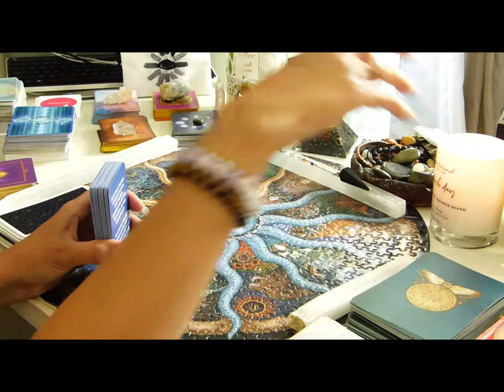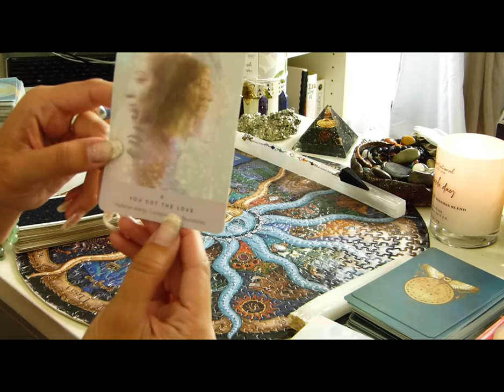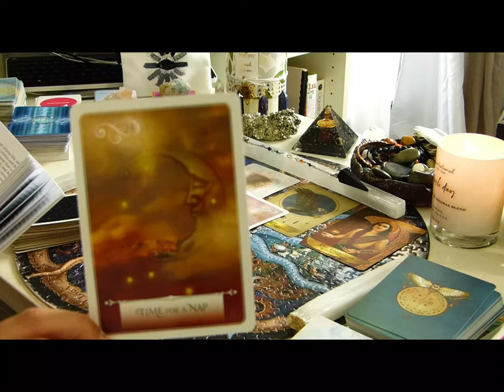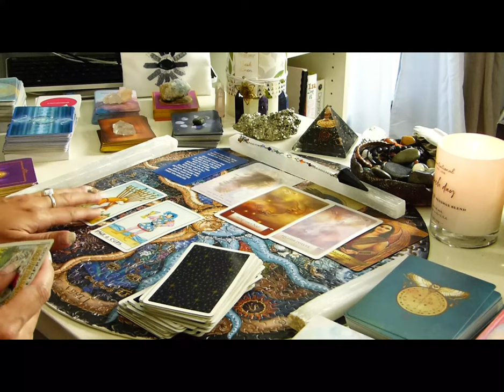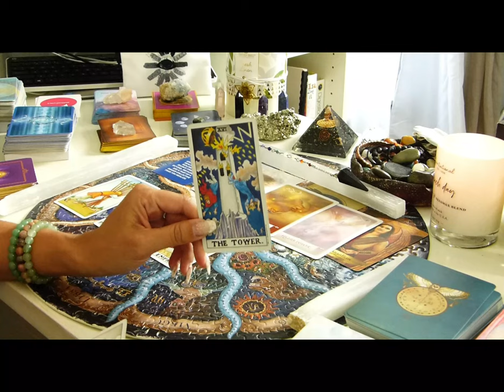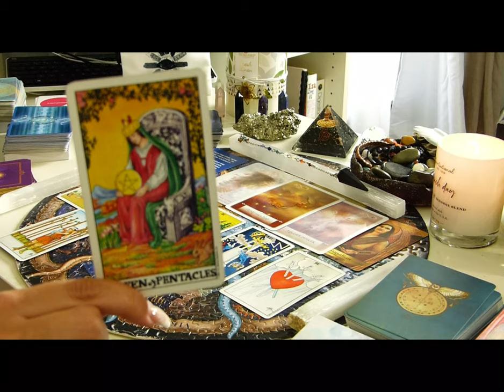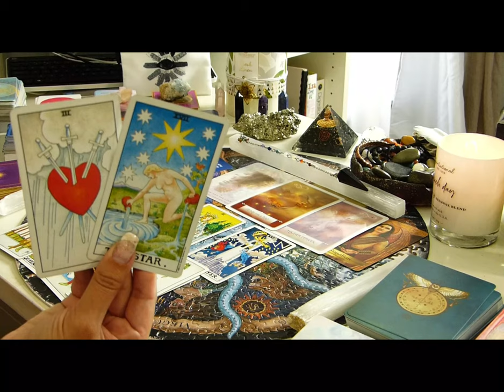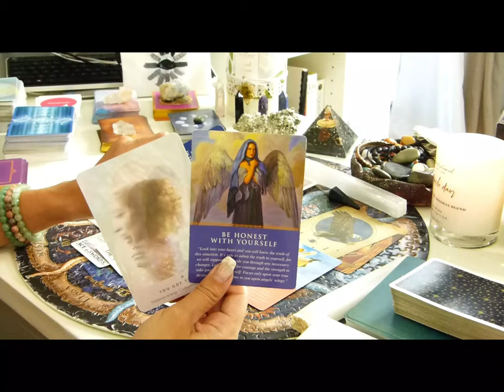♏SCORPIO♏ Tarot| Healing Your Heart| Self Care | Transmuting for the World | End of May 2021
♏ SCORPIO healing messages, Starseed messages and general tarot reading for the end of May. These readings will not resonate with every scorpio.

Readings are based on your birthchart and sent to you through email or private YT link. contact me through email for more info and to book. you will need your birthdate, time and city.

Logos/ motion logos created by:
contact on IG: deelkhan